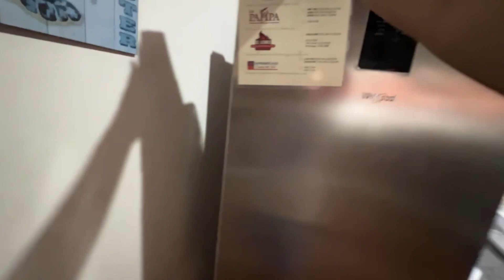VACILANDO en la COSTA DEL SOL☀️ una de las mejores playas de El Salvador 🇸🇻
Nos fuimos con @hey.gerson a conocer un rancho en una de las mejores playas en El Salvador, La Costa del Sol ☀️.

Comenta aqui otros lugares que te gustaria que visitemos!

Puedes apoyarme dando like y

Sigueme y te mostrare los lugares que debes visitar y cuanto cuestan esos trips